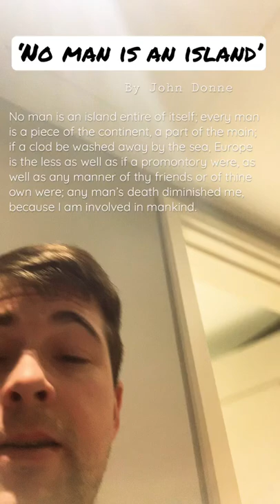‘No Man is and Island’ by John Donne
A poem by an English lyricist from way back when. A good reminder of my humanity.

Check back daily for other poetry and prose in the public domain.